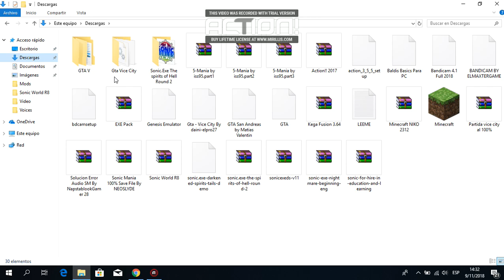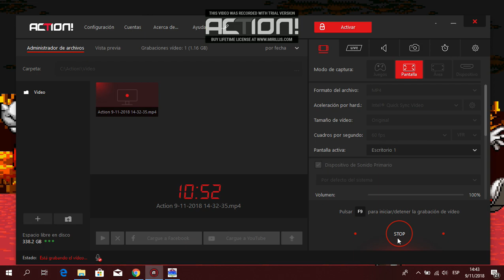Sonic.exe los espíritus del infierno Ruond 2 parte 1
dejen sus preguntas